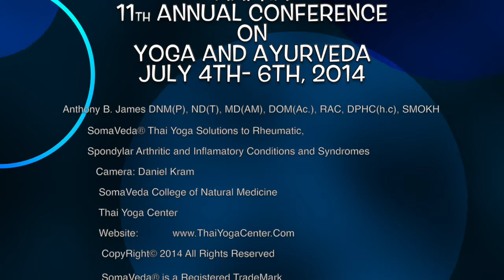AAPNA 11th Annual Conference on Ayurveda and Yoga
Dr. Anthony James invitation to the 11th Annual AAPNA 11th Annual Conference on Ayurveda and Yoga. Presentation will be on SomaVeda® Thai Yoga Ayurveda solutions specific to Rheumatic, Spondylar Arthritic and Inflamatory Conditions and Syndromes. Join us July 4- 6, 2014 in Boone, NC.